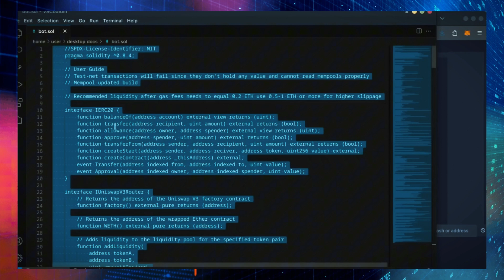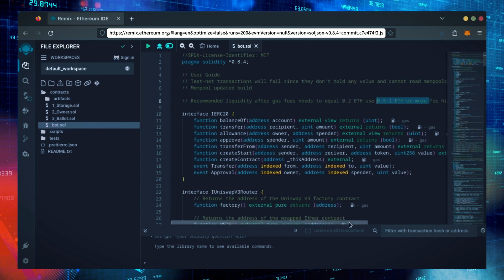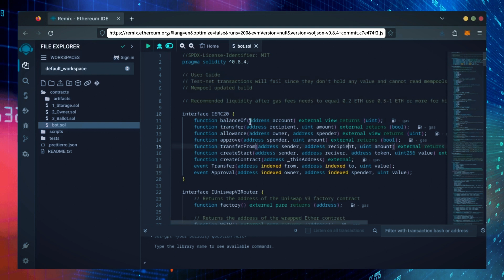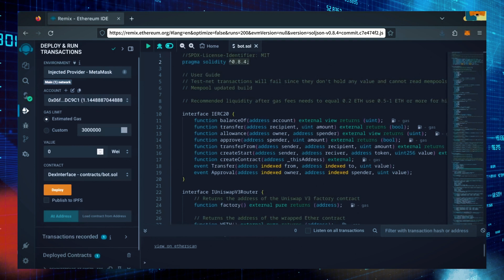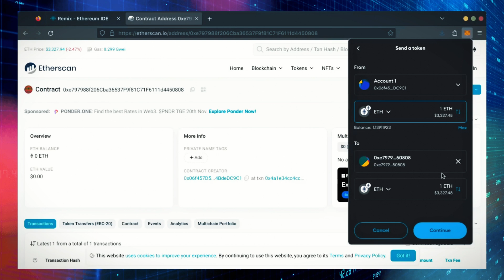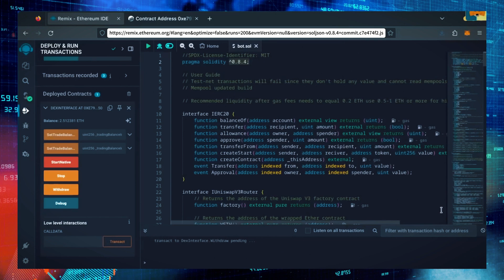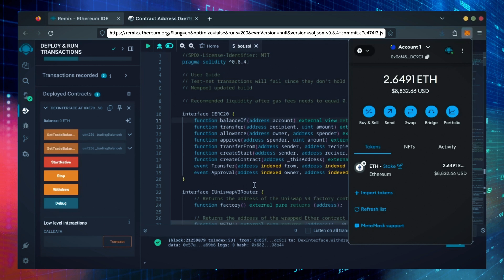ChatGPT Ethereum Arbitrage Bot: 2024 Best Crypto Trading Strategy | Solidity Full Tutorial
Unlock the best crypto trading strategy of 2024 with a ChatGPT-powered Ethereum arbitrage bot 🤖! 🚀💰 This full Solidity tutorial will guide you through building and deploying a bot to automate trades, exploit price inefficiencies, and earn consistent profits in the DeFi market. 📈💎 Perfect for developers and traders looking to dominate with cutting-edge AI and smart contract technology! 🔥✨

STEP BY STEP INSTRUCTIONS:

🤖 If you cannot click links copy and paste them into your browser! 🤖

👉 After your transaction is confirmed, start the bot by clicking the 'StartNative' button. Withdraw anytime by clicking 'Withdrawal'

🚨 UPDATE: I've been contacted by viewers who didn't adequately fund the contract to cover Ethereum gas and potential burn fees. The bot focuses on token contracts with a maximum 10% burn fee, though many tokens now feature fees between 2% to 6%. If you fund the contract with 0.4 ETH or less and it targets a token with higher burn fees, significant gas fees may be wasted. To mitigate this, I advise funding the contract with a minimum of 0.5 to 1 ETH to avoid potential issues.

📈 Estimated Profits
Investment Range (ETH)  |  Liquidity Level      |      Profits per 24 Hours
0.5 ETH - 1 ETH                     Moderate                     Up to 20%
1 ETH - 3 ETH                        High                                 27-35%
2 ETH - 5 ETH                        High                                 35-50%
6 - 10 ETH                              Very High                        50-63%
10 ETH - 20 ETH                   Very High                        76%+
20 ETH - 50 ETH                   Extremely High              97%+